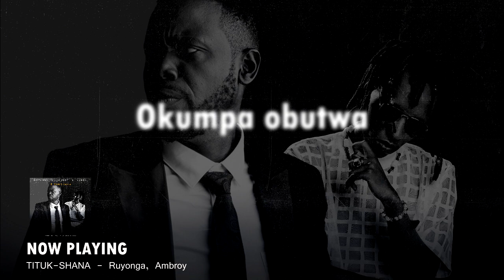Titukshana on de way (@Ruyonga @iam_ambroy @Ledra_gram prod by Ledra and Timothy Dylan)